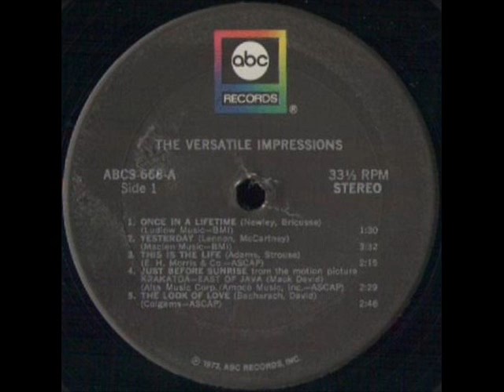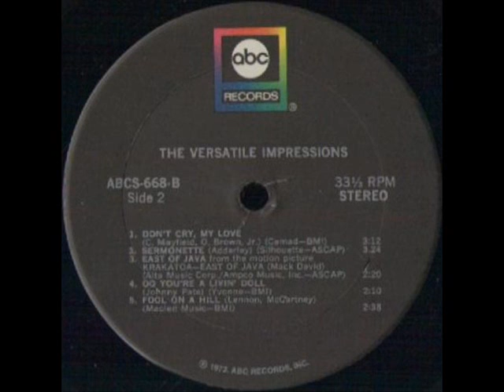THE IMPRESSIONS - EAST OF JAVA - LP THE VERSATILE - ABCS 668